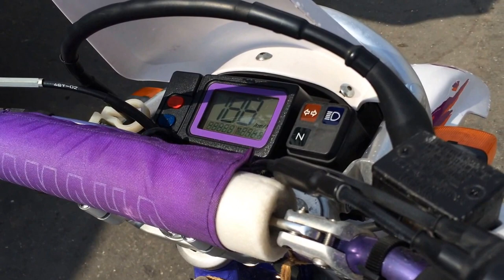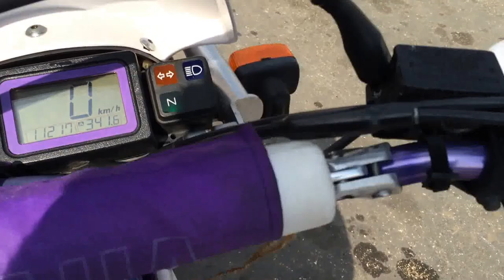B6234 YAMAHA TT250R RAID